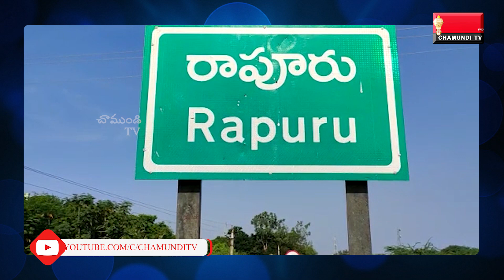జిల్లా అదనపు ఎస్పీ పి.వి.రత్నం ఆకస్మిక తనిఖీ| RAPUR | NELLORE | CHAMUNDI TV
రాపూరులో లాక్ డౌన్ అమలు అవుతున్న తీరును జిల్లా అదనపు ఎస్పీ పి.వి.రత్నం ఆకస్మిక తనిఖీ చేశారు.తొలుత నెల్లూరు - కడప జిల్లా సరిహద్దు చెక్ పోస్టును తనిఖీ చేసి ,అనంతరం రాపూరు పోలీస్ స్టేషన్ నందు రెడ్డి సంక్షేమ సంఘ అధ్యక్షులు బండి వేణుగోపాల్ రెడ్డి సిబ్బందికి యానిఫామ్లను ఆమె చేతులు మీదుగా అంద చేశారు.ఈ సందర్భంగా ఆమె మాట్లాడుతూ ప్రభుత్వం నిర్ణయించిన గడువు వరకు ఎలాంటి ఆటంకం లేకుండా లాక్ డౌన్ కొనసాగుతుందని కావున ప్రజలు సహకరించాల్సిందిగా కోరారు.
మహమ్మారి కరోనా పట్ల ప్రజలంతా అవగాహన కలిగి వుండాలన్నారు. నిత్యం చేతులు శుభ్రం చేసుకోవడం,ముఖానికి మాస్కులు కట్టుకోవడం, సామాజిక దూరం పాటించడం ద్వారా కరోనాకు అడ్డుకట్ట వేయవచ్చన్నారు.దయచేసి ప్రజలందరూ పోలీసు వారితో సహకరించాలని తెలిపారు.
 ఈ కార్యక్రమంలో ఎస్.ఐ లు కోటిరెడ్డి,స్వప్న, ఎ. ఎస్.ఐ,వెంకటేస్వర రావు ,సిబ్బంది పాల్గొన్నారు.